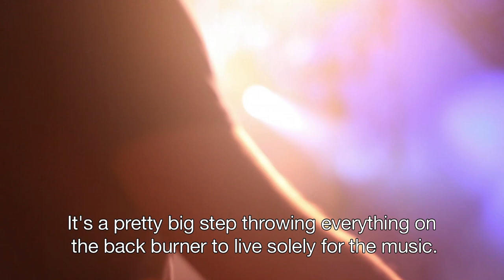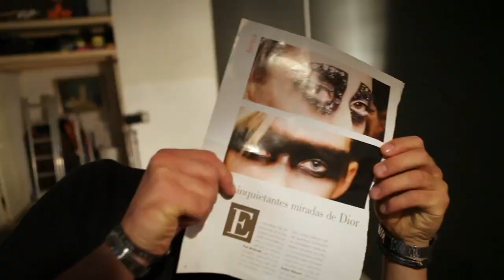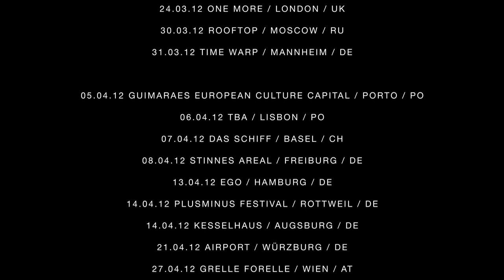mobilee back to back - Pan-Pot "The Documentary!" TRAILER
"Pan-Pot - The Documentary!"
A Film by Sebastian Radlmeier

mobilee back to back vol 6 -- presented by Pan-Pot
Double CD + DVD Pan-Pot „The Documentary"
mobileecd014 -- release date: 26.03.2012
distributed by Word And Sound

ENGLISH
mobilee back to back 2012 - Celebrating Pan-Pot

The sixth edition of the successful „back to back" compilation series from Berlin club label mobilee is solely ruled by Pan-Pot this time around. With recent catchy tunes such as „Captain My Captain" and „Confronted", the bustling, ultra-creative duo played, mixed and produced their way into the hearts of countless party people. One-of-a-kind events are defined by burning fans worshiping under the charm and virtuosity from the big stage as Pan-Pot shines through the club music mishmash.
The first CD summarizes Pan-Pot's music and track history with mobilee while an unreleased glimpse of their creative output takes over the second CD: a melody of past releases taken apart and manufactured through exclusive tracks, loops and sound splinters creating a compelling music piece.

In order to justify the manifold aspects of the Pan-Pot phenomenon between sound research and party frenzy, the new compilation release comes complete with an elaborately produced DVD. MTV director Sebastian Radlmeier follows the duo on a 12-month tour through Europe's most crucial clubs and festivals inviting viewers behind the scenes through a magical experience.
The tour document is an artist portrait capturing the interviews of key-scene figures and techno-activists as Tassilo Ippenberger and Thomas Benedix travel through pivotal places and reflect on past memories that led up to their big career success.
Over 13,000 viewers have already previewed the online trailer -- the next techno mega-film after „Drei Tage Wach" and „Berlin Calling". The compilation-DVD package is indefinitely fan memorabilia or perhaps even a gateway drug.

GERMAN
Die sechste Folge der erfolgreichen „mobilee back to back" Compilation-Serie vom Berliner Club-Label mobilee steht voll und ganz im Zeichen von Pan-Pot. Das unermüdliche, ultrakreative Produzenten-Duo hat sich mit Ohrwürmern wie „Captain My Captain" oder „Confronted" in die Herzen der Party People gespielt. Zahllose glühende Fans machen ihre Auftritte zu einem einzigartigen Ereignis. Der Charme und die Virtuosität, mit der sie immer größere Bühnen bespielen, lässt sie aus dem Tagesgeschehen der Clubmusik herausstechen.
Auf der ersten CD fasst mobilee den Output des vergangenen Jahres zusammen. Auf der zweiten CD werfen Pan-Pot einen bisher ungekannten Blick auf ihr eigenes Schaffen: Ein Medley, in dem die beiden Musiker ihre bisherigen Veröffentlichungen auseinander nehmen und mit exklusiven Tracks, Loops und Soundsplittern zu einem neuartigen, bezwingenden Stück Musik verarbeiten.

Um dem Phänomen Pan-Pot zwischen Klangforschung und Feiertaumel in seinem gesamten Facettenreichtum gerecht zu werden, ergänzt eine aufwendig produzierte DVD diesen Release. Der für MTV tätige Regisseur Sebastian Radlmeier hat das Duo zwölf Monate lang durch die entscheidenden Clubs und Festivals Europas begleitet. So wird die Magie, mit der Pan-Pot das Feierpublikum verzaubern, erfahrbar. In dieser Tourdoku, die zugleich Künstlerportrait ist, kommen neben Pan-Pot die maßgeblichen Figuren der Szene zu Wort, um den Werdegang der Techno-Aktivisten Revue passieren zu lassen. So ist das liebevoll gestaltete Package Fanartikel und Einstiegsdroge zugleich. Das Preview online haben bereits mehr als 13.000 Menschen gesehen: So heißt es „Vorhang auf!" für das nächste Techno-Großereignis.